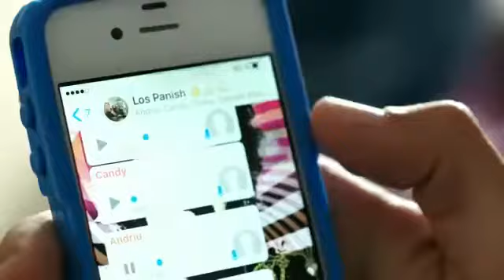Comercial Dalvito de Dalvi (ahora de Genica) (2017)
(Genica, Alimentamos tu vida.)